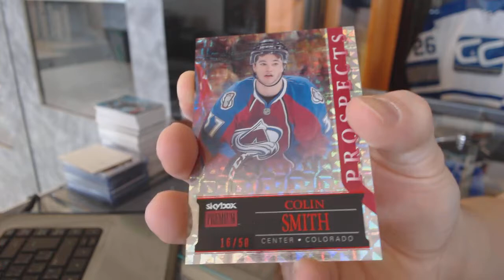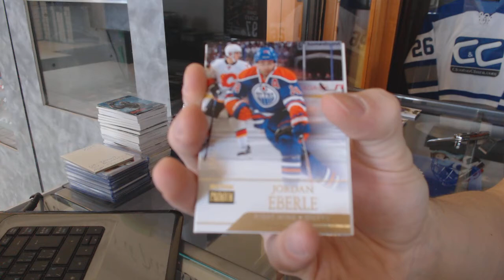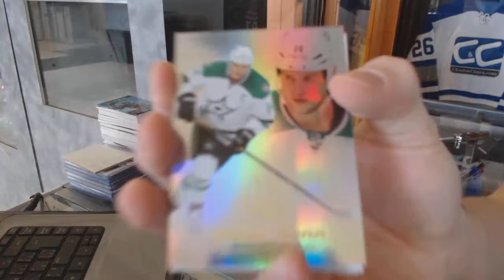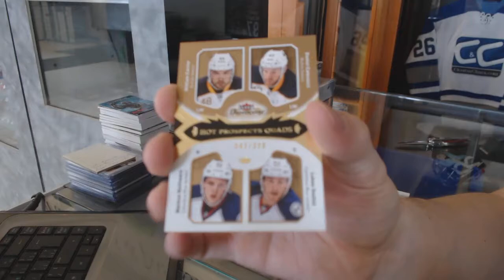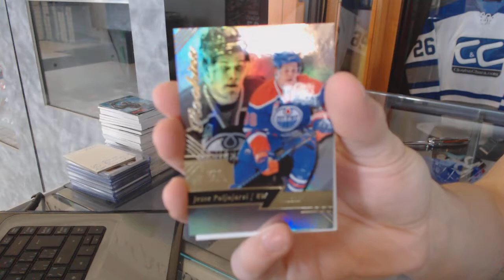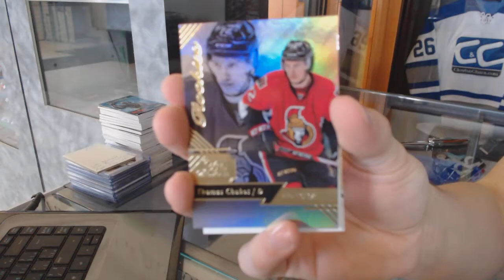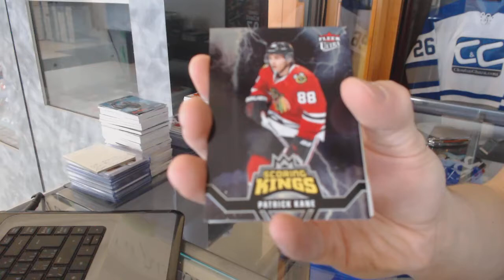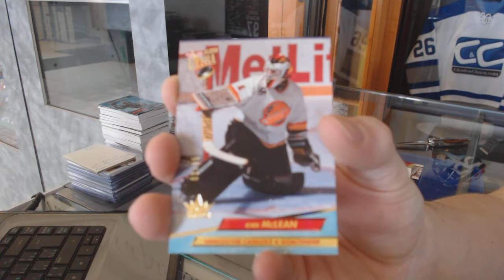16-17 UD Fleer Showcase & 14-15 UD Fleer Showcase Hockey Box Break - C&C #7236